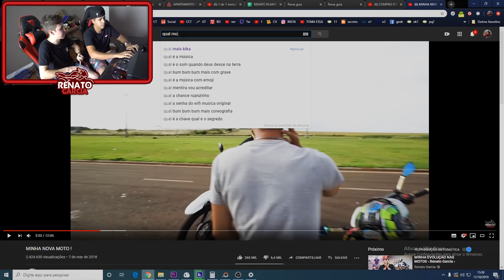O GRANDE SEGREDO DA MINHA XT660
Eu nunca contei isso para ninguém, poucos amigos sabiam também, porém hoje é dai de revelar o grande segredo !

CEP: 86020980
LONDRINA - PR